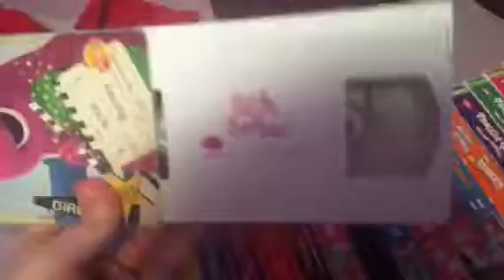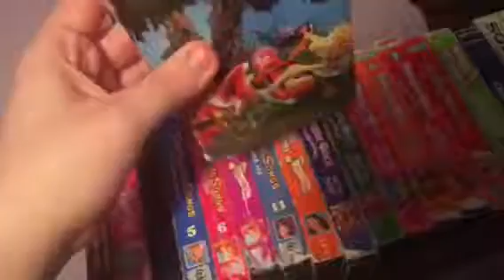Treelo’s Sesame Street And Lyrick Studios VHS Collection